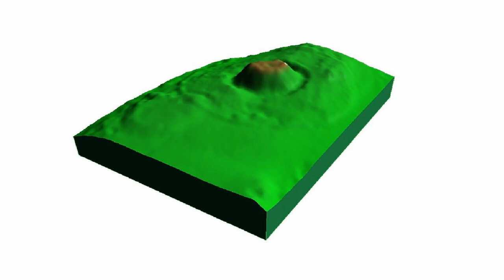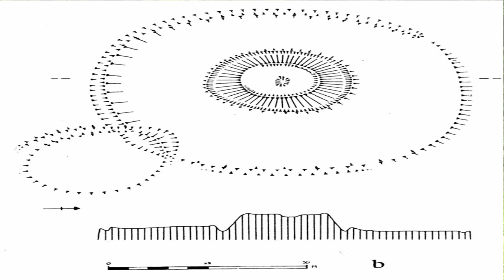Sláine - Archeologia Nie z Tej Ziemi 34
Na szczycie wzgórza Sláine znajduje się potężny kurhan. Pierwotnie wzniesiony jako konstrukcja megalityczna, następnie źródła pisane z VII wieku przekazują informacje, iż kopiec był grobowcem słynnego celtyckiego króla-poety Slane, od którego wzięła się nazwa tego miejsca. W XII wieku Normanowie wznieśli na szczycie kamienny zamek, którego pozostałości częściowo zachowały się do dziś. W jednej z bitew o zamek zginęło ponad 500 ludzi.
Badania bezinwazyjne, skany i pomiary georadarowe wykazały, iż w jądrze kurhanu znajduje się niezidentyfikowana kamienna konstrukcja o dużych rozmiarach. Czy jest to grób legendarnego króla czy pozostałość po zamkowej zabudowie?

The Hill of Slane, Archaeological Project (HoSAP), University College Dublin, 2011
Heritage Guide 55, Hill of Slane, 2011

Realizacja:
Michał Grzesiak